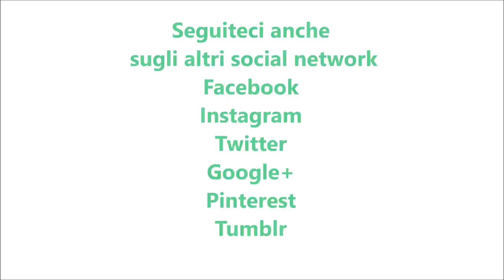Biscotti mele e gocce di cioccolato per bimby TM6 TM5 TM31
Ingredienti:
250 g di farina di tipo "00"
100 g di burro
100 g di zucchero semolato
1 uovo
1 cucchiaino di lievito per dolci vanigliato
1 mela tagliata a pezzettini
50 g di gocce di cioccolato fondente
zucchero semolato q.b. per decorare